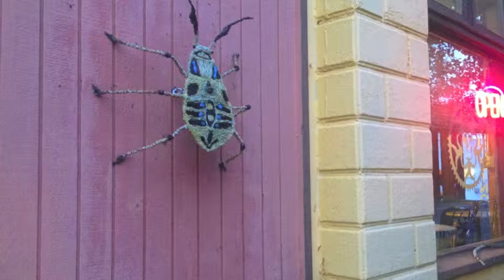Famous Hungarians: Everythings Different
Originally composed by the Seeing Eye Lemmings circa 1996, with credit to Adam Berg(God Bullies), Vocals by MT Whitehouse(TCB), Music by Albert Kakoczky(The Time Flies) and Dave Levy(Deep Space Six, Covert).
Performed by Tom(The Time Flies) Anton, Albert Kakoczky and Marty(Limehouse)  Maier.
A special thanks to John Larrowe, my mentor and friend, who supports and encourages me in achieving my dreams, and my sobriety.